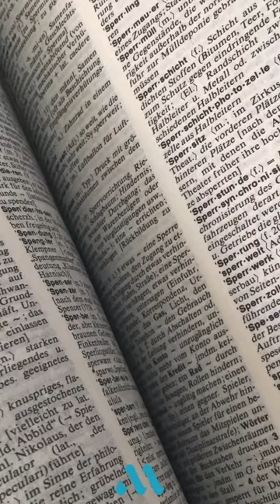¿De dónde surge el término 'GOL OLÍMPICO? ⚽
Descubre esta interesante historia, que data de casi un siglo.

Discover this interesting history, dating back almost a century.

Fotos & edición: @matos0893 (Andrés Matos) & Internet.